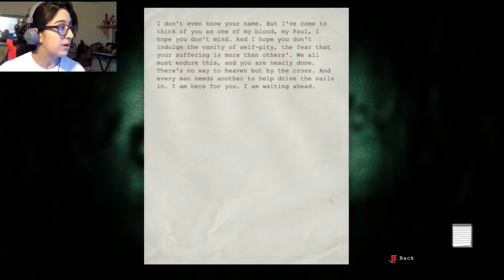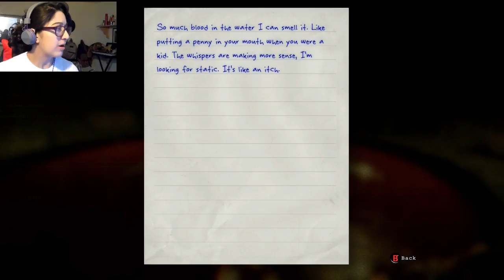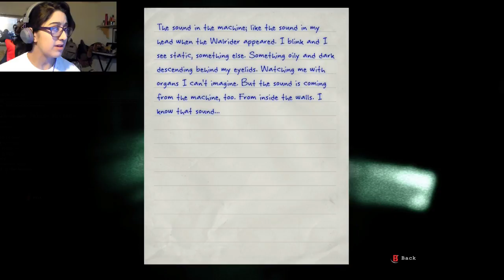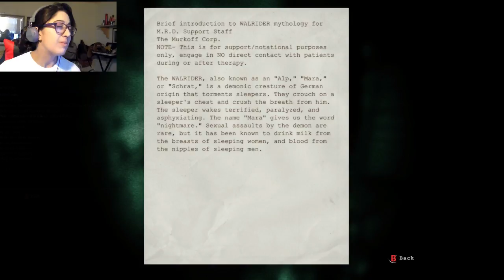CALL YOUR DOC IF YOU'RE ITCHY! OUTLAST #6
DON'T GET THE ITCHY!!